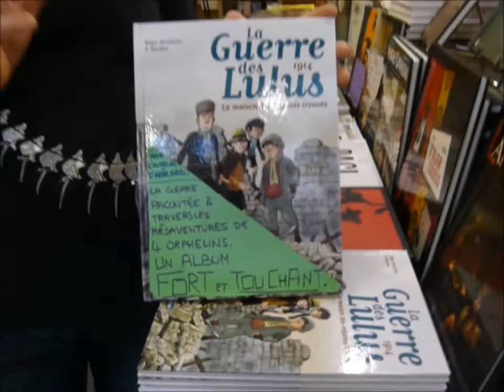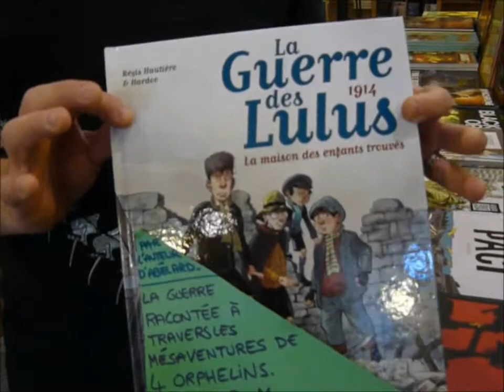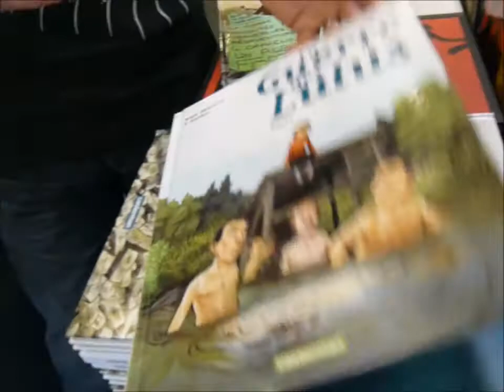Chronique des deux premiers tomes de "La Guerre des Lulus" éd: Casterman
Ou Critic enfonce le clou sur une série qu'il vous faut !